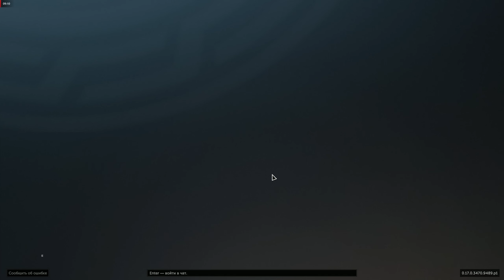ЛУЧШИЙ! | Калибр / Caliber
Если ссылка не работает ОТКЛЮЧИ блокировщик рекламы!!!
Прохождение Калибр ( Caliber ):
 Попробуйте Калибр — free-to-play шутер про реальный спецназ. Быстрые яркие схватки в PvP и PvE режимах, множество вариантов отыгрыша роли в бою, кастомизация и прокачка бойцов.